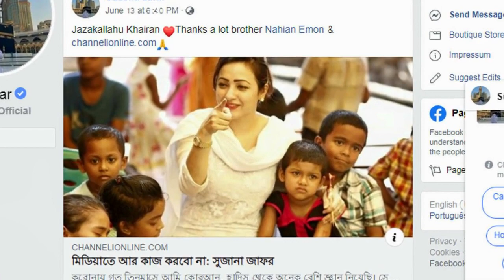মিডিয়া ছেড়ে দিলেন সুজানা, এখন নামাজ-কালামে ব্যস্ত থাকবেন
শাকিব খানের পা ছুঁয়ে সালাম করল ভক্তরা, মাথায় হাত বুলিয়ে দিলেন শাকিব

Shakib_Khan
bubly
apu_bishwas
bangla_movie